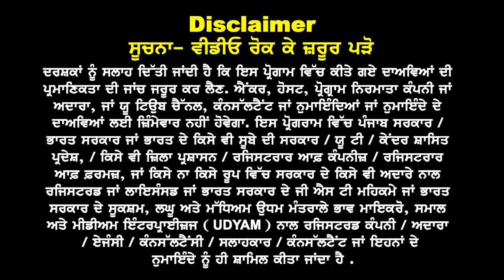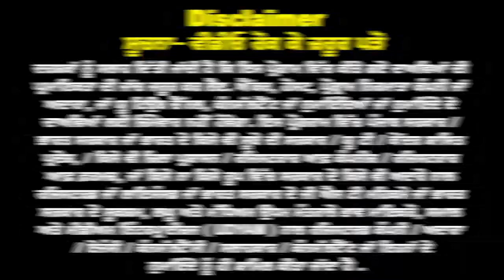Australia : Medical & Nursing अभी अभी आई बड़ी खबर 24 Hrs में Offer | Australia study visa updates 24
Australia Medical & Nursing की
अभी अभी आई बड़ी खबर
24 Hrs में Offer Letter
साथ में Paid Internship